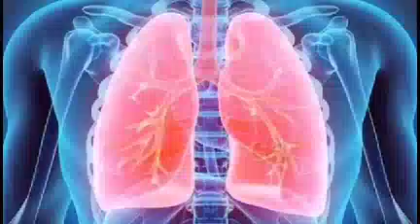ಸುದ್ದಿ ಸ್ಫೋಟ....ನೈಜ ನಿಖರ ಸುದ್ದಿ - ಓಂಕಾರ ಎಸ್ ವಿ ತಾಳಗುಪ್ಪ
ಸಹೋದರಿಯಿಂದ ಉತ್ತಮ ಆಯುರ್ವೇದ ಔಷಧಿ 👏